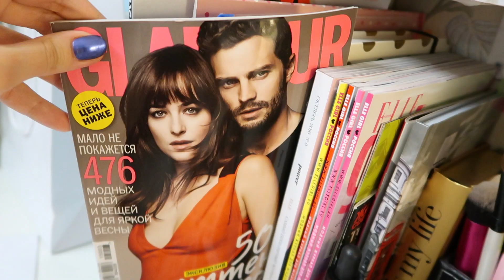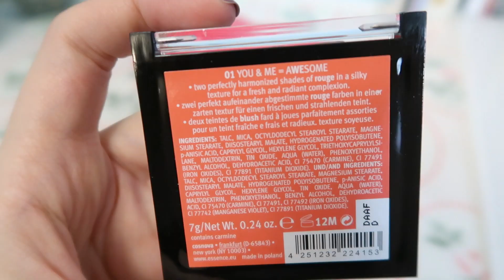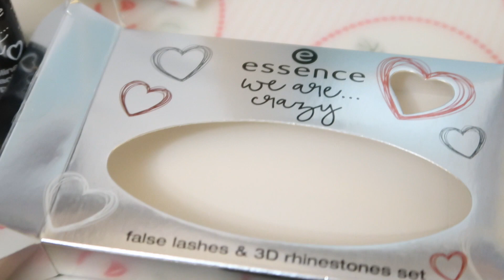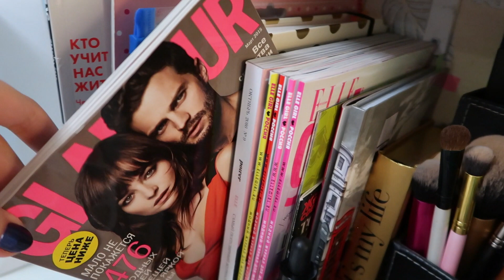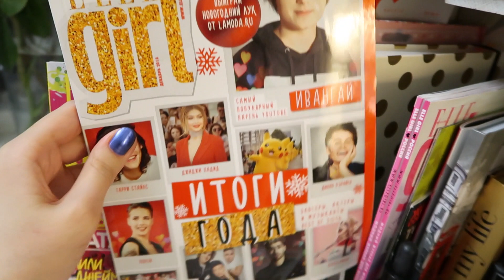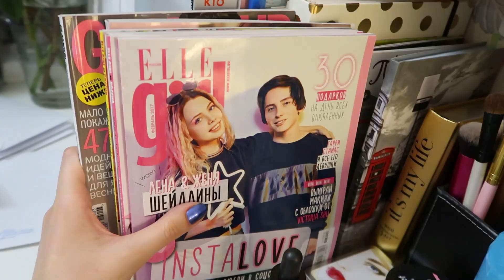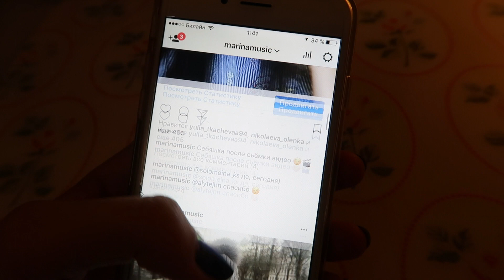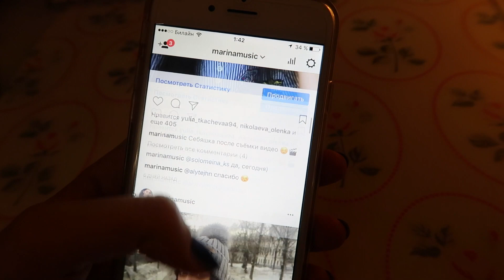ОТКРЫВАЮ ПОСЫЛКИ, НОВАЯ КОЛЛЕКЦИЯ ESSENCE / VLOG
Хочешь зарабатывать на своих видео на YouTube? Тогда присоединяйся к моей медиасети AIR

Камера Canon G7X Mark 2